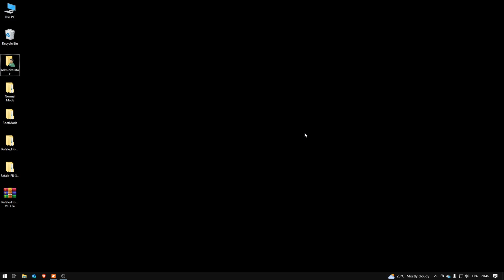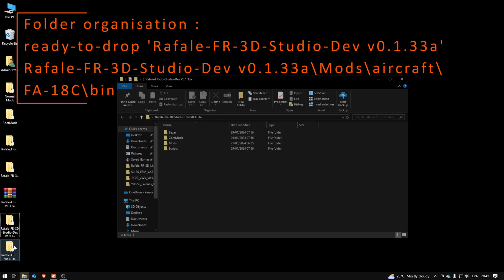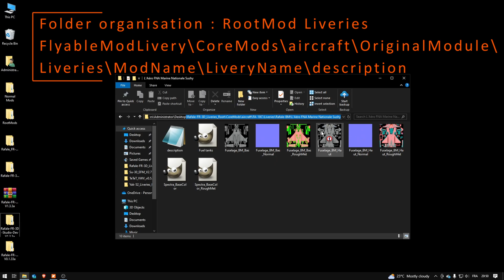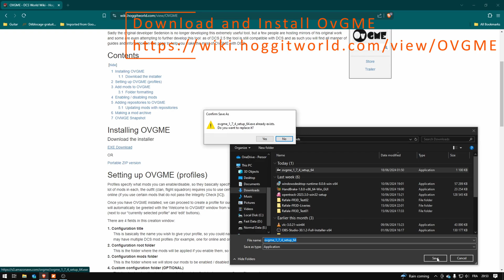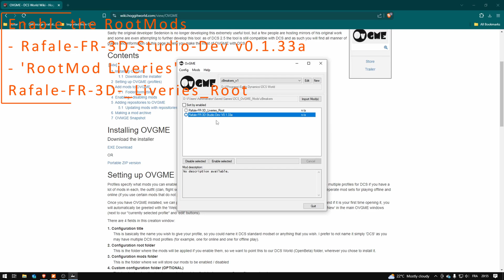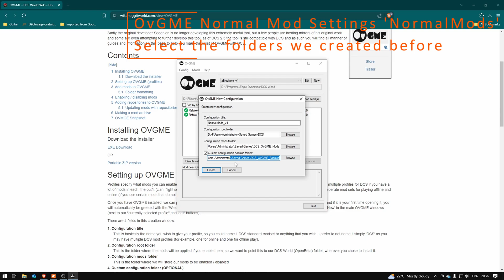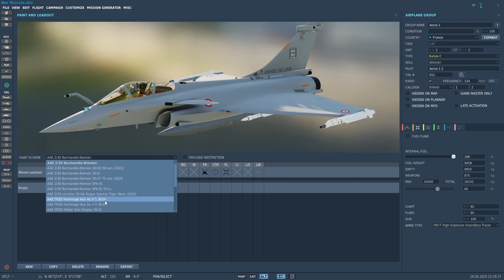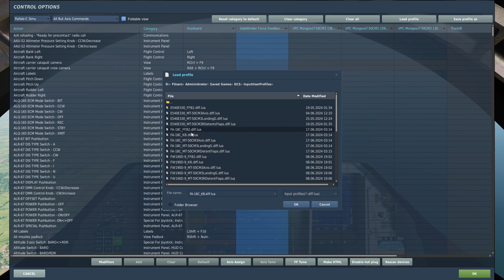Mods - Rootmods (Rafale FR-3D) & Livrées pour DCS, OvGME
Tutoriel pas-à-pas sur comment utiliser des Mods, Rootmods et livrées dans DCS. La solution = OvGME
Exemples avec le Mod Rafale FR-3D et ses livrées, ainsi que 2 façons d'utiliser les livrées.

Step by step tutorial about how to use Mods, Rootmods & liveries with DCS. Solution = OvGME
Examples with FR-3D Rafale Mod and its liveries, 2 different ways to use liveries.

00:00 Introduction
00:22 Définition : Rootmods, Normal Mods, OvGME
00:46 Création de dossiers pour OvGME
01:41 Organisation des dossiers : extraction
02:01 Organisation des dossiers : RootMods de type aéronef
02:53 Organisation des dossiers : livrées de type Normal Mod
03:23 Organisation des dossiers : livrées de type RootMod
04:01 Copié-collé des RootMods dans 'zBreaker'
06:06 Copié-collé des Normal Mods dans 'OvGME_Mods'
06:32 Téléchargement et installation de OvGME
07:12 Réglage d'une configuration Rootmod dans OvGME
08:34 Activation des Rootmods dans OvGME
08:57 Réglage d'une configuration Normal Mod dans OvGME
10:25 Activation des Normal Mods dans OvGME
10:49 Démarrage de DCS
11:05 Thème d'accueil Rafale FR-3D
11:41 Paramétrage de mission
14:52 Paramétrage des contrôles
15:56 Vol libre
17:11 Remerciements
17:24 Outro

Setup : Ryzen 7 7800X3D - Radeon RX6700XT - DDR5 RAM 64Go - Joystick Force Feedback Pro 2 - Tobii Eye Tracker 5 - DCS 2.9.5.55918 - DaVinci Resolve 18.6.6

Video credits :
pexels.com - Unknown - Cumulus clouds formation in the sky
pexels.com - Ahmet Kurt - Seagulls flying over the sea during sunset

pixabay.com - Franz Liszt - Paganini Etude #3 - Nesrality - Trygve Larsen